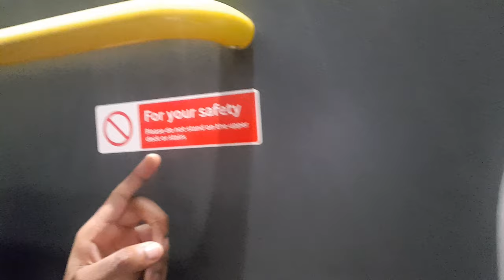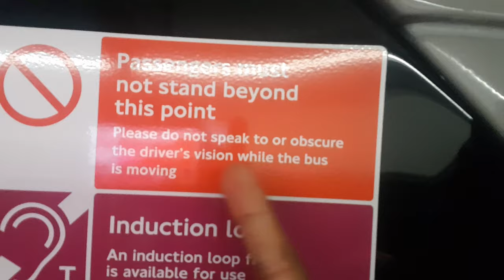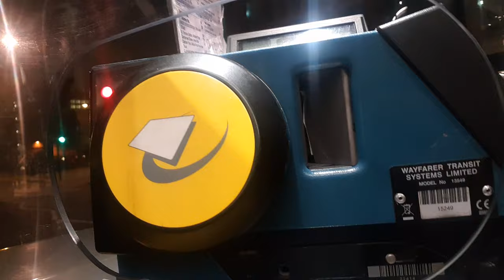Happy New Year Celebration in Central London 😎😋🤣🤪🕛🚦🚦🚦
Hey Guys, hello and a warm welcome to my actually last Vlog for 2018... There are so many great things that I haven't got the chance to mention in this year Vlogs, but I wish each and every One to have a brilliant and a amazing New Year to 2019.

In this Vlog I give you all the information about what's happening over the New Years Eve and Day Bus Services that operates here in Central London.

Bus Fares for all Passengers between these times 10PM (New Years Eve to New Years Day FREE TRAVEL ON PUBLIC TRANSPORT) 4AM 😊

PLEASE REMEMBER TO STAY SAFE OUT THERE AND TO REMEMBER TO HAVE FUN IN A POSITIVE WAY TO 2019

I urge everyone not all Buses will be running to and from Central London after the New Years Celebration has finish. Please check onto the TFL (TRANSPORT FOR LONDON) Website to navigate your destination.

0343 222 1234 (FREE HELP-LINE TO TRANSPORT FOR LONDON)

Finally I want to say a massive than you to everyone who's been watching London Decker since September 2018.

Have a wonderful New Year

From

Andre
LONDON DECKER

Ooh these are the other Bus Drivers across the UK who are started Blogging too.

'Up n coming' comedy YouTuber:

Average Steve (New York U.S.A.)